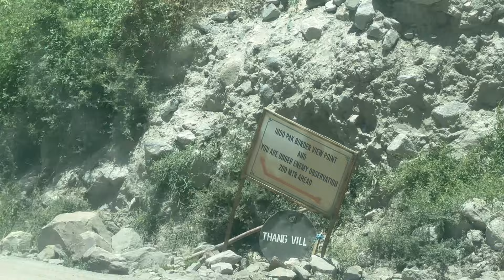Road trip part-9 Nubra velly /Shiachin war memorial/ India-pak ka last village dekha /dangerous road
Hello Everyone Assalamualeikum❤️